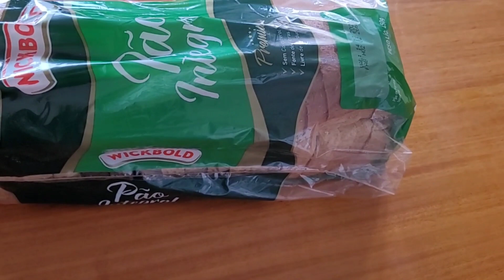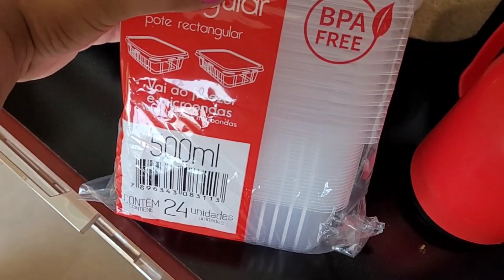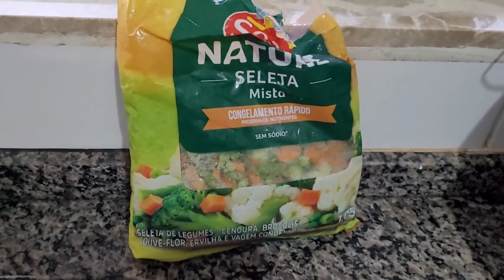DIÁRIO DA REEDUCAÇÃO ALIMENTAR | MARMITA DA SEMANA SIMPLES E RÁPIDO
Oi amigas tudo bom,  hoje trouxe minha alimentação da semana,  fiz marmita bem simples saudável e rápido com bastante opções gostosa para vocês se inspirar

Meu nome é Lucimara , tenho 41 anos,  casada 2 filhas , profissão técnica de enfermagem

fique todas com Deus 🙌🏽